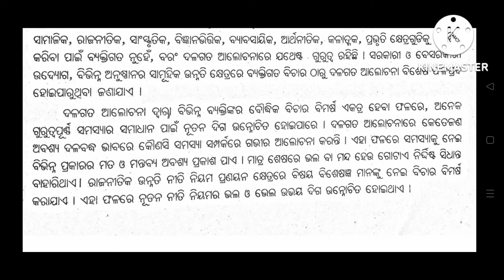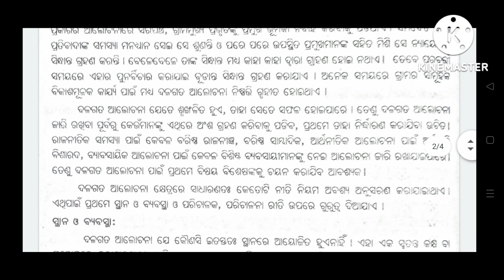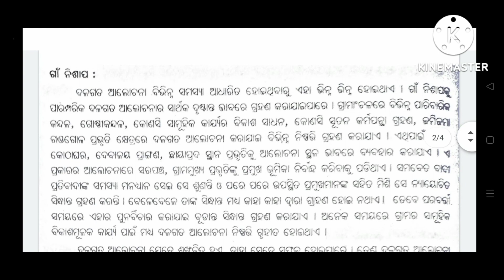AECC-2 compulsory subject mil odia class। ଓଡ଼ିଆ କ୍ଲାସ।2nd chapter।for +3,2nd semester students